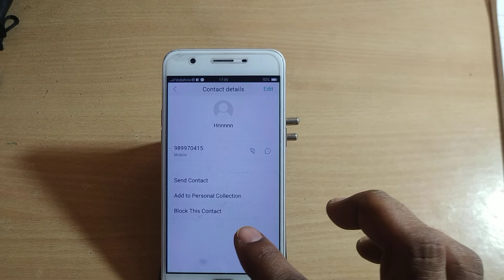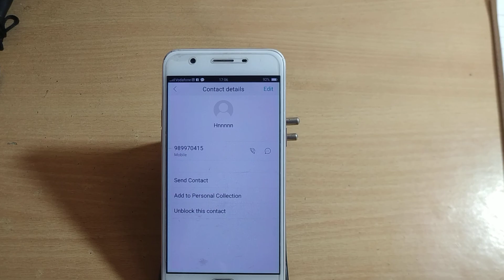how to block contact number oppo R1